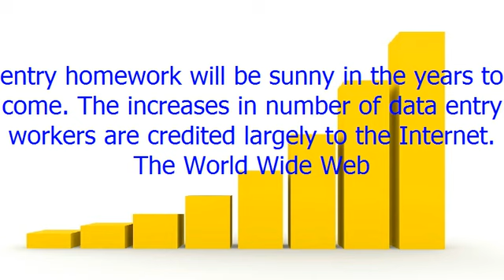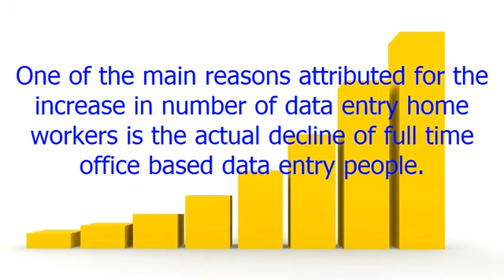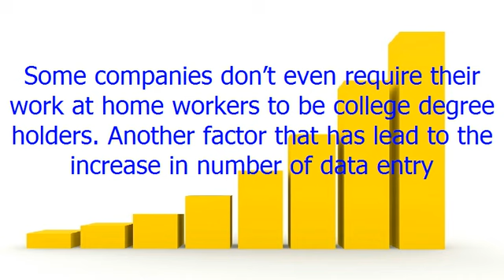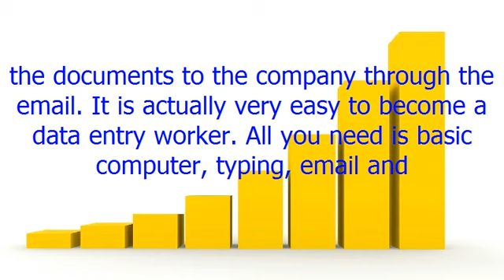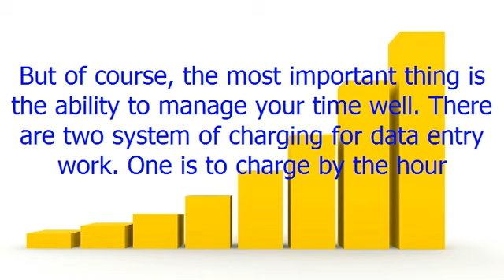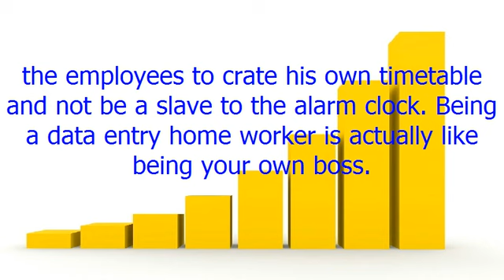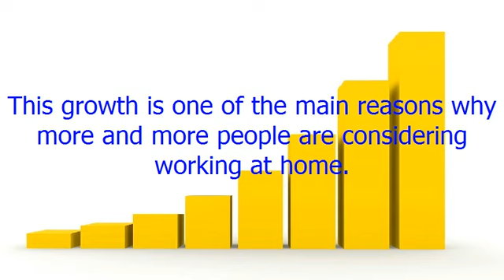Data Entry Jobs Increases + ( New Galaxy S8 Plus! )